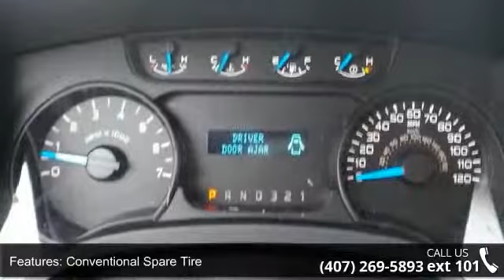2014 Ford F-150 STX